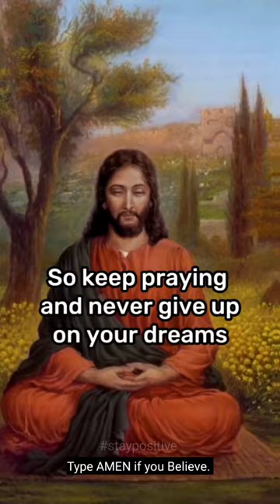“DON'T SKIP” Because God Wants To Tell You Something | God message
god says

prophetic word

god message

gods message

god

shorts

1.  God Message For You Today

2. God's Message For Me

3. God Jesus Message

4. Urgent Message From God

5. God's Message For You

6. Jesus Message

7. God Message

8. God's Message

9. Message for God

10. God Message Today

11. God Blessing Message

12. God Thought

13. Message from the Universe

14. God Says Today

15. Lord Message

16. God Says to You

17. Urgent God Messages

18. Low Of Attraction

19. God Helps

20. Jesus Christ

21. Faith quotes

22. Bible Quotes

23. God Says

24. Joel Osteen

25. God Message For Me

26. God Message For You

27. God's Message Today

28. Gods Message Today For Me

29. God Message For Me Today

30. Christian Motivation

31. God's Love letter

32. Message Of God

33. God Message Torat

34. God's Message For You Today

35. God Thought

36. Universe Message

37. God Quotes

38. The Lord Helps

39. Bible God Quotes

40. God Says To Me

41. Bible Message

42. Motivational

43. God's Says To Me

44. Faith Quotes

45. Jesus Word